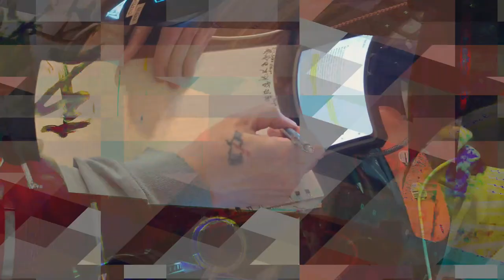[EPILEPSY WARNING] Movie 24 02 15 13h12m23s